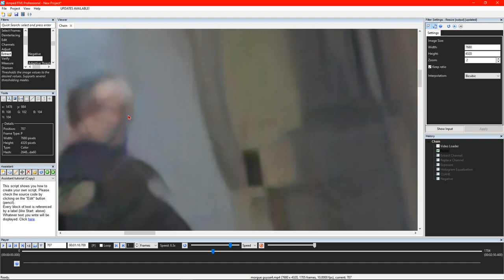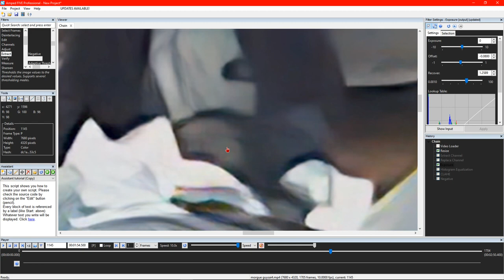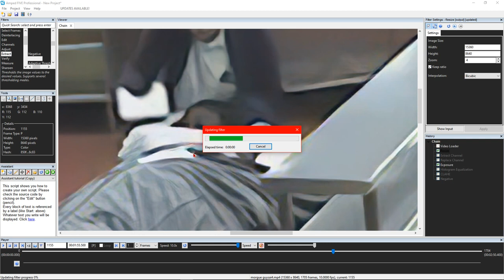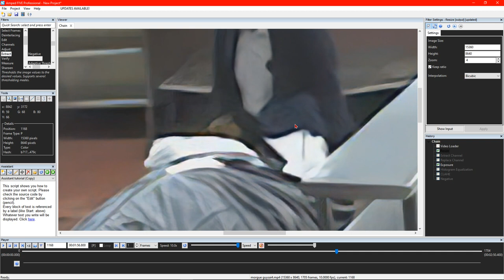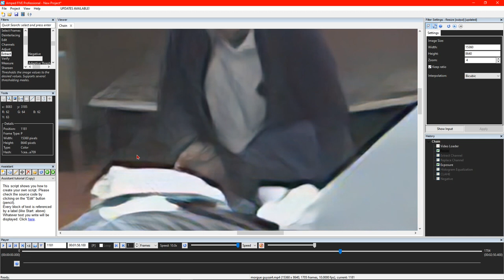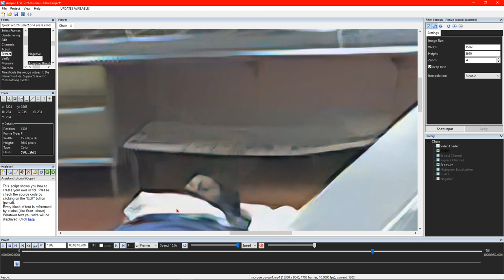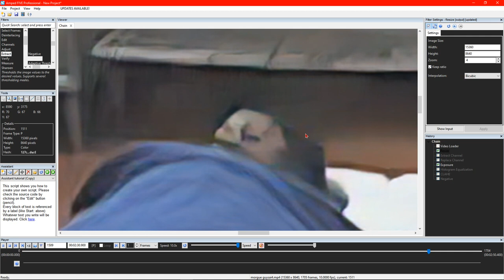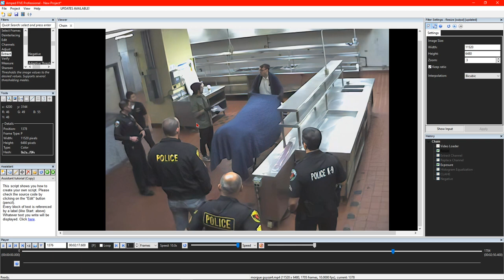KENNEKA JENKINS ( THE 2 MORGUE GUYS BS + WHO IS REALLY ON THE STRETCHER CLOSET CLEAREST YOU WILL SEE